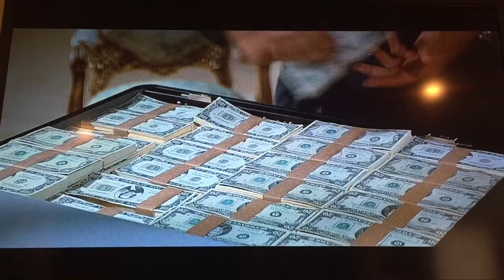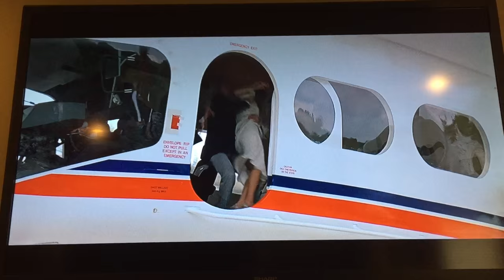James Bond vs. Women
James Bond movies disrespecting, getting creepy, ignoring, raping, throwing, overpowering, and hitting women.

I own everything.